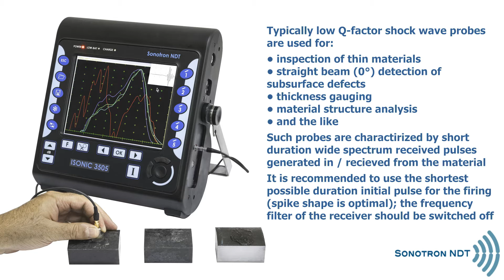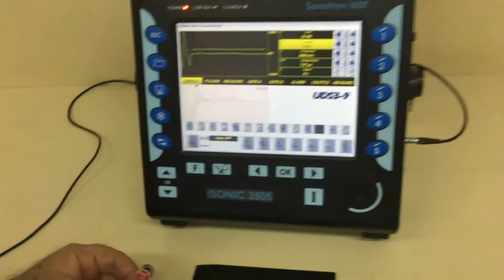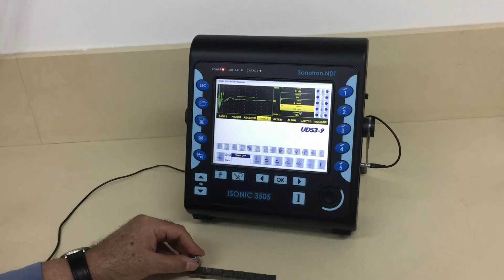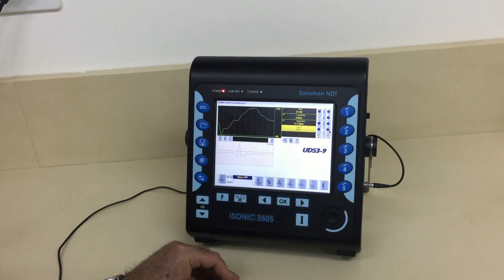ISONIC 3505, 3507 - Use of Shock Wave Probes